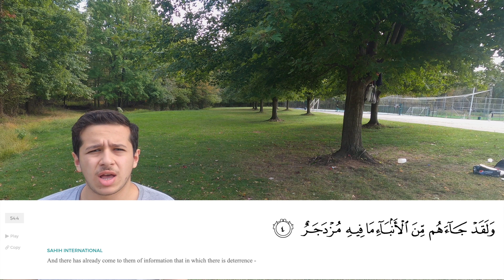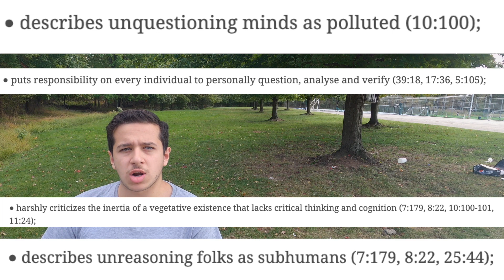WAS THE MOON ACTUALLY SPLIT IN HALF??? | PERPLEXITIES OF OUR CENTURY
Sources:
Ahmed bin hanbel is one of the most trusted and respected sources for hadith :(Ahmed İbn Hanbel, 1/413)
 The incident about the Indian king is documented in a manuscript kept at the India Office Library, London, reference number: Arabic, 2807, 152-173.

Corrections: Cassini drew the moon. First photo of the moon was in the 19th century. It is still a reliable source for how the moon looked in in the 17th century.
Neil Armstrong was the first man on the moon. I mixed that up with Louis Armstrong. But everything else about this topic still stands. I just mixed up the name.